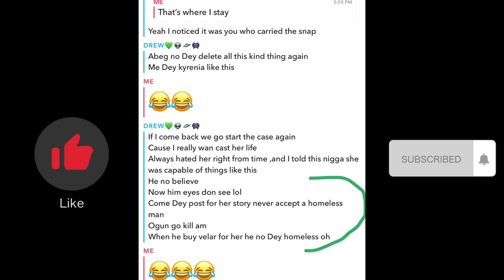Snapchat Slayqueen, Ennies collection disgraced for posting house that is not her own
Posted from @gistloversgram_media Snapchat Slayqueen, Ennies collection disgraced for posting house wey no be her own and even doing house warming ontop the house, long story short she and the guy wey get the house don fight now she want come claim the house not knowing say na fake documents baba carry give am, na the matter we dey station dey settle since 🤣🤣🤣🤣🤣All these Instagram and Snapchat motivational speaker, hardworker during the day, hookup for night, yet them go come dey post house post car and one legit worker go dey one corner dey question God 🤦🤦🤦Dear legit worker you dey try ooo, no pressure at all ooo, your hand go reach am one day and na very soon but before then make all these slay queen enjoy their show of shame , i come in peace